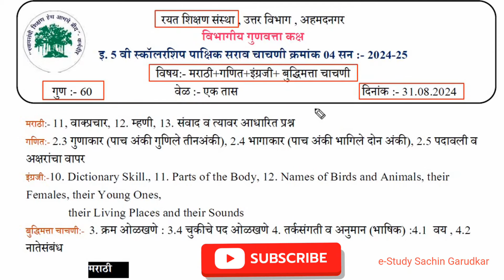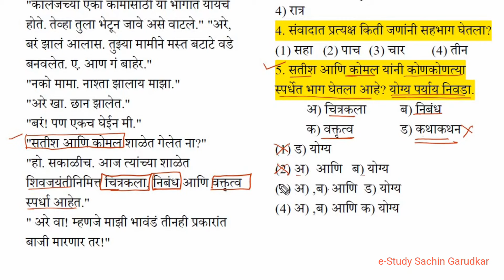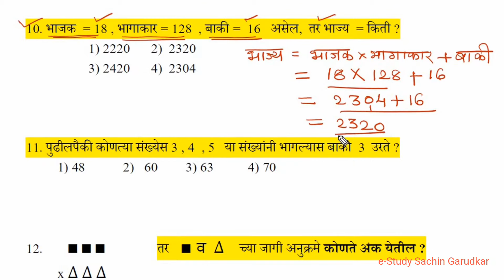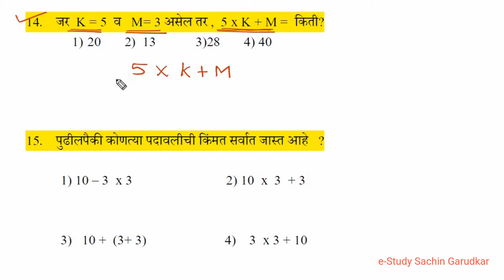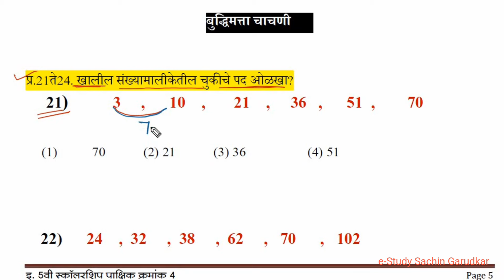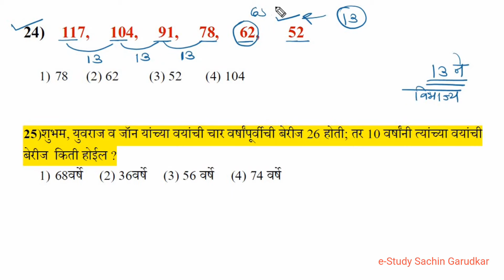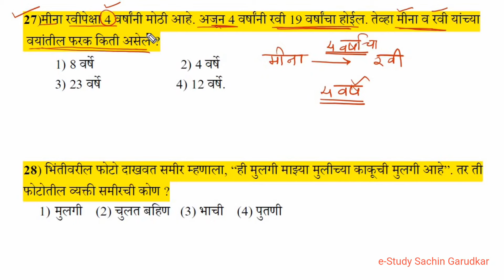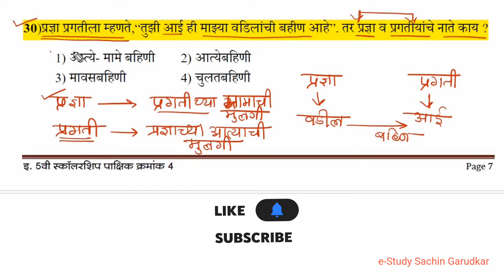5 वी शिष्यवृत्ती पाक्षिक सराव चाचणी क्र:-4 अचूक उत्तरसूची विभागीय गुणवत्ता कक्ष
5 वी शिष्यवृत्ती पाक्षिक सराव चाचणी क्र:-4 अचूक उत्तरसूची विभागीय गुणवत्ता कक्ष

रयत शिक्षण संस्था , उत्तर विभाग अहमदनगर यांच्यामार्फत विभागीय गुणवत्ता कक्ष चालविला जातो. इयत्ता ५ वी शिष्यवृत्ती परीक्षा विद्यार्थ्यांना मार्गदर्शन म्हणून विभागीय  गुणवत्ता कक्षामार्फत सराव परीक्षेचे आयोजन केले जाते. त्या परीक्षेवर आधारित उत्तरसूची व स्पष्टीकरण या व्हिडीओ मार्फत देण्यात आले आहे.

विभागीय गुणवत्ता कक्ष
रयत शिक्षण संस्था